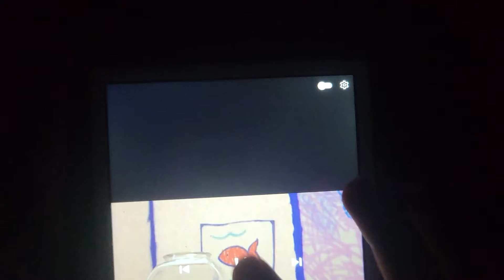July 23, 2022(1)